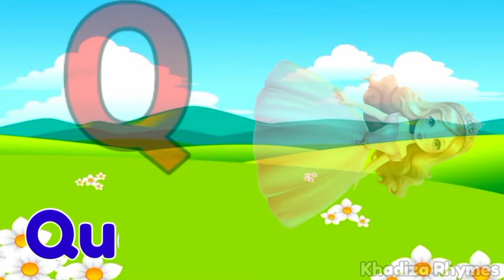Phonics Song 2 with TWO Words in 3D-A For Airplane - ABC Alphabet Songs with Sounds for Children 006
Phonics Song 2 with TWO Words in 3D - A For Airplane -

u and Friends introduce Baby Taku to the AB
Lyrics :

F F F F

K K K K

N N N N

T T T T

W W W W

Hello Song -   .